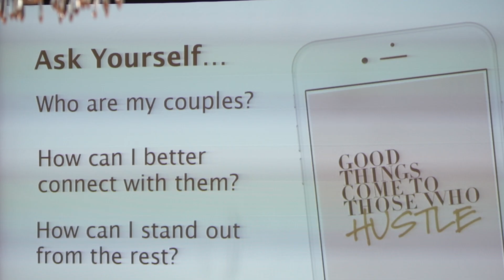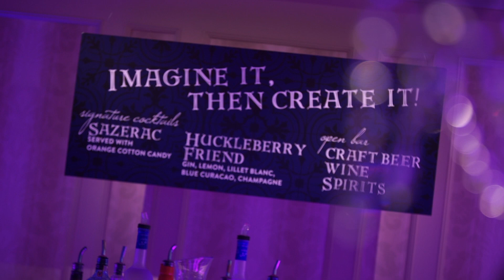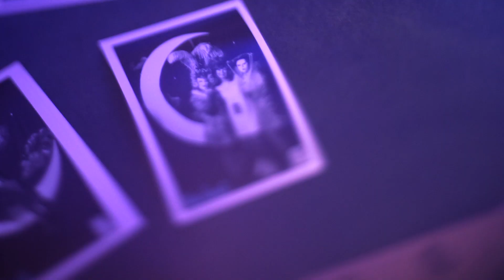The Knot Workshop :: New Orleans Wedding Video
THE KNOT NEW ORLEANS WORKSHOP 2017
Our third full-day workshop of the year was in New Orleans at the luxurious and iconic Windsor Court Hotel (just a short walk from the historic French Quarter). The focus of the day was around dreaming, creating and inspiring (and the inspiration was contagious!).

We worked closely with our dear friend and planner Danielle from NOLA BASH  to create an experience with one-of-a-kind decor, food and fun — and let’s not forget the delicious lunch served with a side of champagne. Kaleigh, the talented Austin-based design guru of Méldeen, came up with the stationery design elements, creating an old-New Orleans look. We loved it all- from the stage decor (by See-Hear Productions + NOLA BASH +  Méldeen) to the lunch table decor (by Yur Event Rental + Luminous Events of New Orleans + Event Rental-NOLA + Poppy and Mint Floral)
Video Recap by Studio Vieux Carre Films in New Orleans